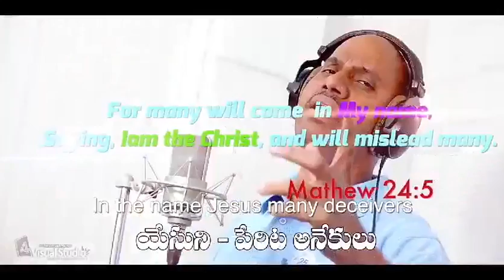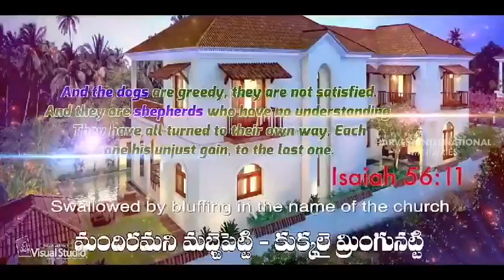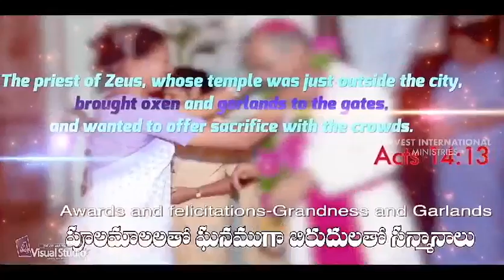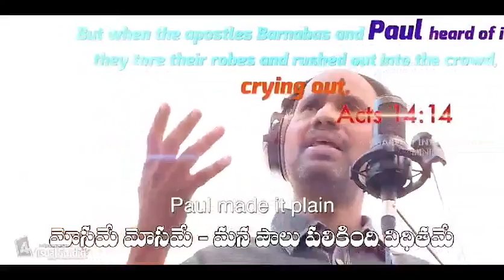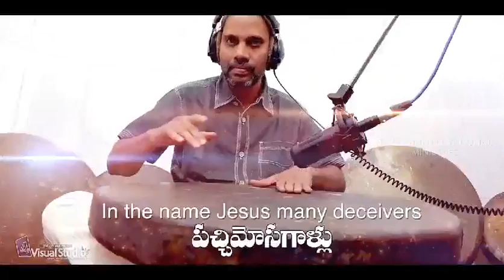పచ్చి మోసగాళ్ళు... యేసుని పేరిట అనేకులు.//an amazing song.. meaningful to watch.by Bro. Mohan Jonah.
తప్పకుండా షేర్ చెయ్యండి..We give full credits to Brother Mohan Jonah